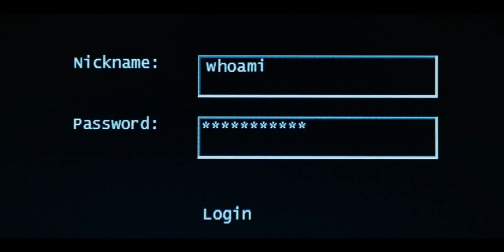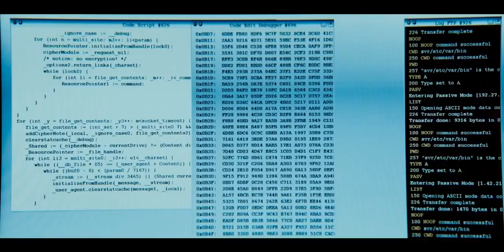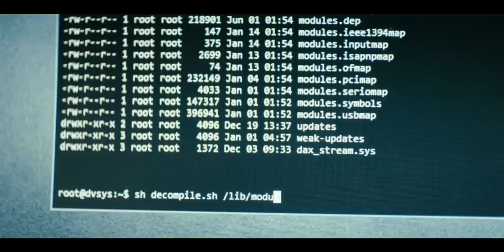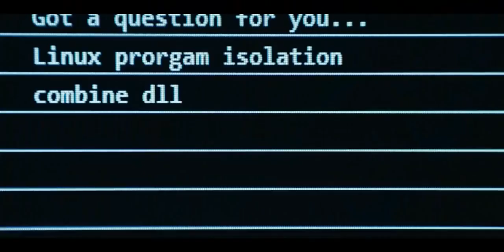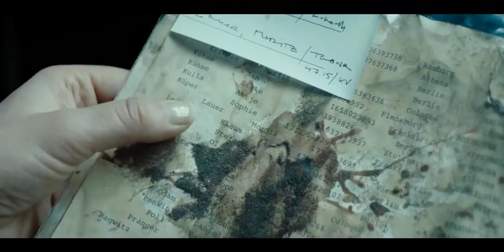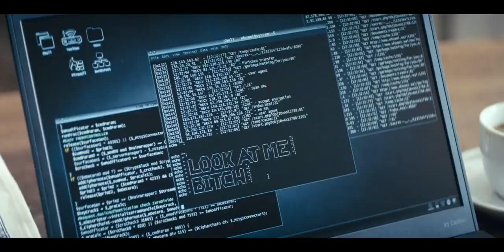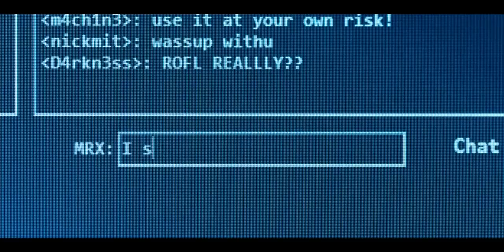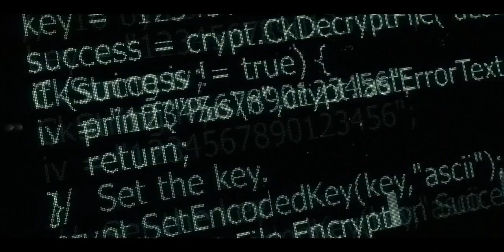Whoami No system is safe Best Hacker Movie With English Subtitle